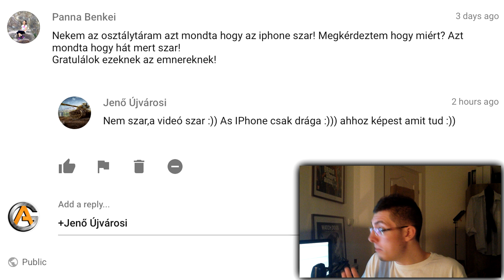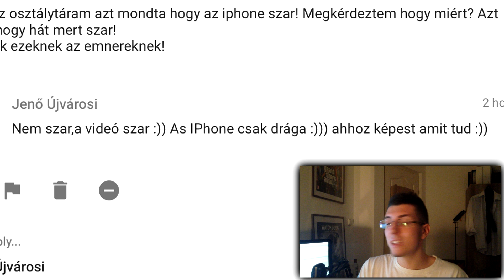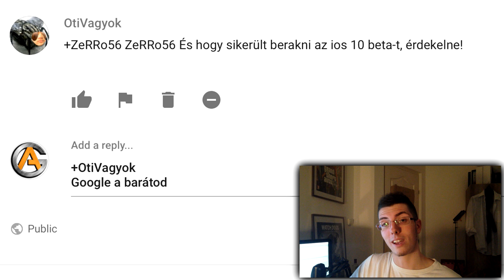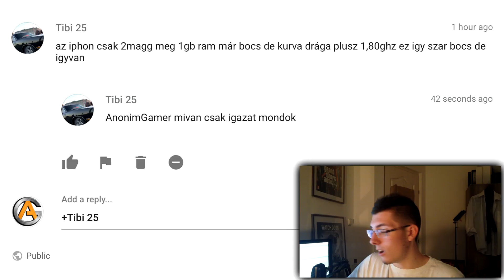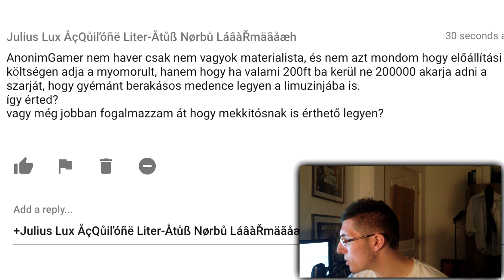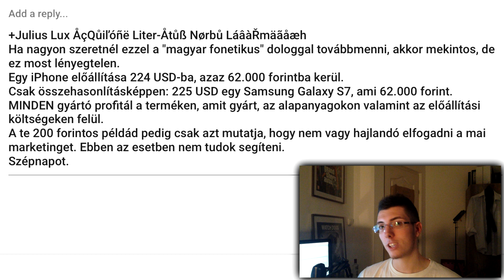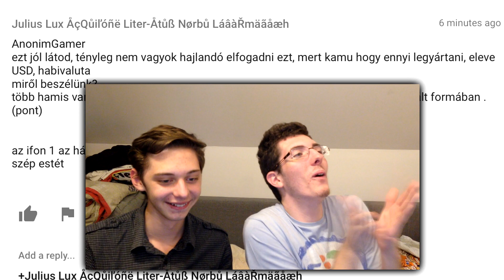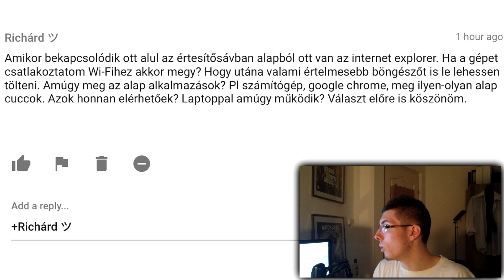K4 - 2 Forintos iPhone?!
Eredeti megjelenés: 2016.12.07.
Amennyiben tetszett a videó, nyomj rá egy likeot!

➤Lejátszási lista a többi ilyen videóból: